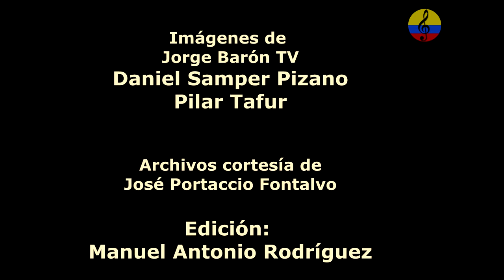Concierto: 100 años de vallenato, “Carmen Toña”, III parte, Bogotá, 1997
Para la muestra: Daniel Samper y su esposa, Pilar Tafur, cachacos de pura cepa, pero con el alma arrugada como un acordeón. Los mismos que un buen día decidieron darle vida a la colección 100 años de vallenato, el evento realizado el pasado lunes en el teatro La Castellana y que buscaba rendir un homenaje al primer siglo de vida de un folclor clásico que hace rato trascendió las barreras culturales y sociales del país y el mundo.
Los 100 años de vallenato es simple y llanamente la selección de lo que, a juicio de Daniel y Pilar, constituye el más claro reflejo de la música de Leandro Díaz, Emiliano Zuleta, Adolfo Pacheco, Rafael Escalona, Alejo Durán y otros inmortales de este género del Valle de Upar.
Es un proyecto que surgió por casualidad, pero al que le hemos dedicado dos años y medio de trabajo , dijo Daniel en un video proyectado como preámbulo a la celebración.
Desde las 8 de la noche, el teatro La Castellana se llenó de dirigencia política, encabezada por el presidente Ernesto Samper, hermano de Daniel; periodistas, colonias costeñas, compositores, vallenatólogos y uno que otro colao .
Tras casi una hora de espera, amainada por el tenue sonido de algunos temas incluidos en 100 años de vallenato, Fernando González Pacheco, maestro de ceremonias, anunció el comienzo del espectáculo. En primera fila se ubicaron, además de los inspiradores del proyecto, el Presidente y su esposa Jacquin; doña Helena, madre del Primer Mandatario; el embajador en Argentina, Julio Andrés Camacho; Juan Carlos Posada, secretario general de Palacio, y Juan Mesa, secretario privado.
También estaban los maestros Rafael Escalona, Emiliano Zuleta y Leandro Díaz. Por quebrantos de salud no pudo asistir Lorenzo Morales, eterno rival de Zuleta desde La gota fría. Cada uno de ellos recibió la estatuilla Fundación Cien Años de Vallenato por sus aportes a la música de Francisco el Hombre .
Ismael Rudas y Julio Rojas, dos acordeoneros de reconocida trayectoria, rompieron la noche con los pitos y bajos de un par de acordeones que, al unísono, dejaron escapar las notas de Matilde Lina, de Leandro Díaz, mientras Javier Polo y Edigar Morillo acompañaban en los coros. A ellos se unieron caja y guacharaca, la trilogía que debe sobresalir en este género , dijo Daniel. Todo en medio de un espectacular sonido y juego de luces que a lo largo de dos horas y media animó a los casi mil asistentes.
Luego vino La hamaca grande (Adolfo Pacheco), Lirio rojo (Calixto Ochoa), La Casa (Carlos Huertas)... y el escenario se transformó en una verdadera parranda, llena de recuerdos, nostalgias y juglares. A estas alturas los asistentes no resistían la tentación de moverse en sus sillas o seguir con sus palmas cada paseo, cada merengue y cada son.
Luego, Beto Rada, una leyenda en la ejecución del fuelle, se dejó lucir con la puya Pedazo de Acordeón del desaparecido Alejo Durán. Y ni qué decir cuando le correspondió el turno a La gota fría, interpretada, con esa voz que identifica al verdadero cantor vallenato, por Daniel Celedón, al lado de Ismael Rudas, director musical del proyecto.
La diosa coronada y La casa en el aire, de Leandro Díaz y Escalona, respectivamente, anunciaron el fin de una parranda vallenata que emocionó y gustó por todo: por la organización, por la escenografía, por la calidad del sonido y la excelente selección de acordeoneros y cantantes para este homenaje al vallenato clásico.
Y el final no podía ser otro: Amor, amor, considerado el primer vallenato de la historia. Allí, en el escenario, cuatro acordeoneros lo interpretaron por relevos, mientras los cantantes Ivo Díaz, Celedón, Javier Vega, Armando Mendoza y Cheché Rada improvisaban una piqueria.
A la salida, una frase robada al Nobel Gabriel García Márquez resumió lo ocurrido: No sé qué tiene el acordeón de comunicativo que cada vez que lo oímos se nos arruga el sentimiento...
Notas vallenatas
- La más alegre de la noche fue Fanny Mickey, que puso a bailar a los asistentes y a la familia Samper: Ernesto, Daniel y Francisco. Dicen que quien mejor lo hizo fue el Primer Mandatario.
- El más emocionado fue Rafael Escalona, que no pudo evitar las lágrimas en sus ojos cuando Ivo Díaz interpretó uno de sus temas inmortales: La casa en el aire.
- Los dos instantes más conmovedores se vivieron cuando se entregó la estatuilla Cien Años de Vallenato a los maestros Emiliano Zuleta y Leandro Díaz. El público se puso de pie y a cada uno ovacionó y aplaudió durante más de un minuto.
- El oso de la noche corrió por cuenta de Juan Mesa y Juan Carlos Posada, secretario privado y secretario general de la Presidencia, respectivamente. Ninguno de los dos tiene idea de cómo bailar vallenato y, por consiguiente, no pudieron cogerle el paso a Fanny Mickey.
- Indiscutiblemente, el más samperista de la noche fue el maestro Emiliano Zuleta, compositor de La gota fría. Al cierre del espectáculo, le compuso una decena de versos improvisados al Presidente hasta que tuvieron que quitarle el micrófono